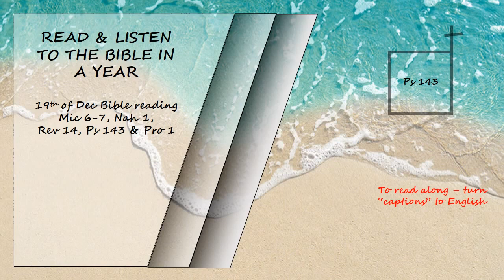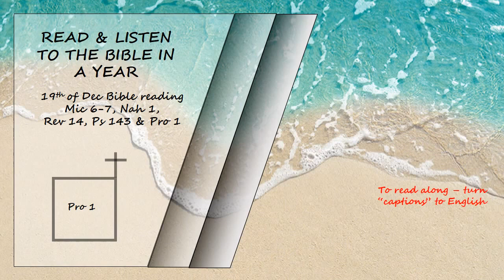Listen to the Bible in a year 19th of Dec Bible Reading Read by David Suchet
Micah 6 - 7, Nahum 1, Revelation 14, Psalms 143 and Proverbs 1